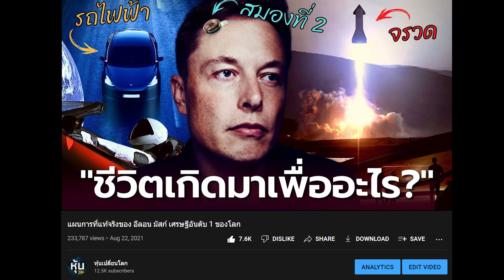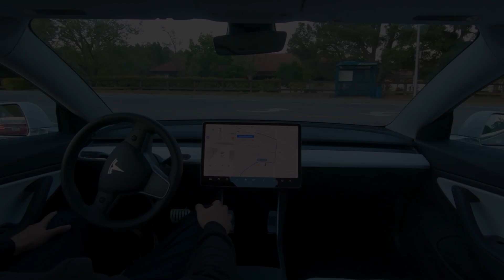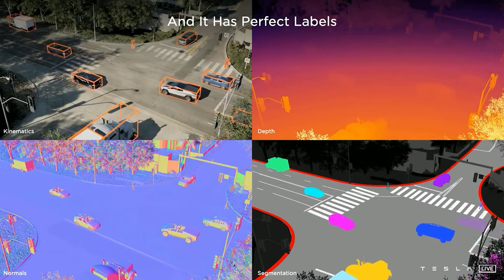ไฮไลท์บริษัท Tesla ปี 2021 ใน 3 นาที - ยุคทองของเทสล่า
ผมทำวิดีโอสรุปว่าปีที่ผ่านมา Tesla ประสบความสำเร็จอะไรบ้าง

Music: Straight Fuse - French Fuse / Commander Impulse - DivKid

ลงทุนคนเดียวบางทีก็เปลี่ยวใจ มาช่วยขุด ช่วยกันวิเคราะห์แต่ละบริษัทไปด้วยกันได้ใน Discord ของเพจนะครับ! ลิงค์นี้เลย (อย่าลืมอ่านกฎก่อนด้วยนะ)

ติดตาม Facebook หุ้นเปลี่ยนโลก
เข้ากลุ่มคุยหุ้นเทค US

สนใจเริ่มลงทุนต่างประเทศ Playlist นี้เลย

เมฆ